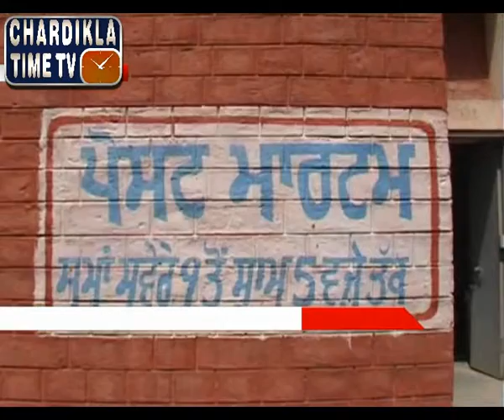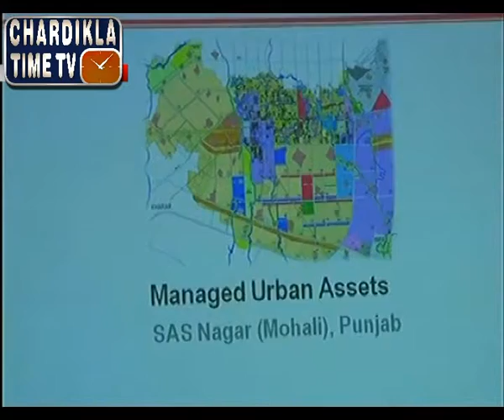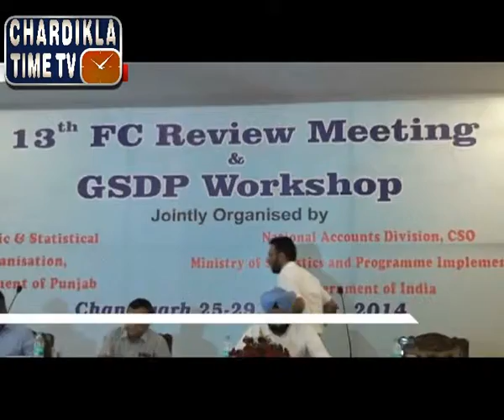Punjabi After Noon News ( 26 Aug 2014) Part - 3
Anchor -
Chardikla TimeTV